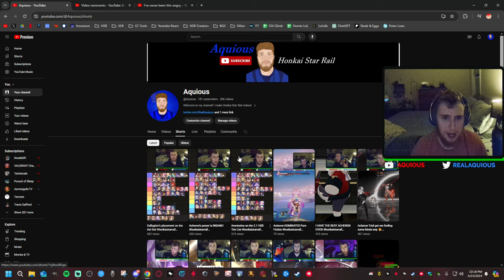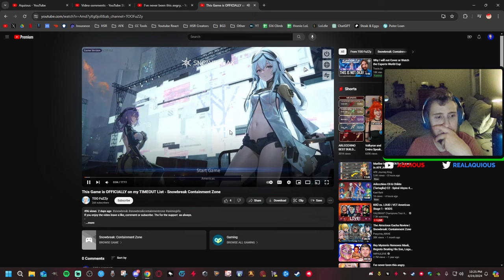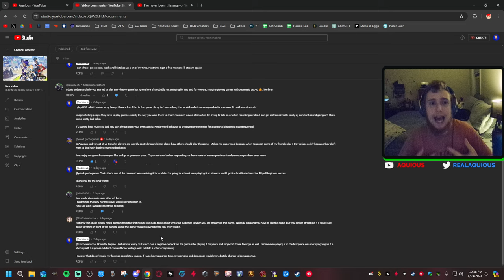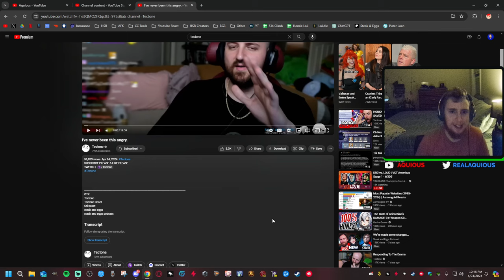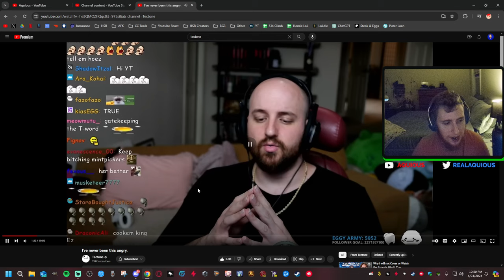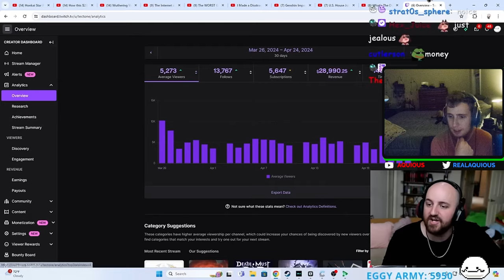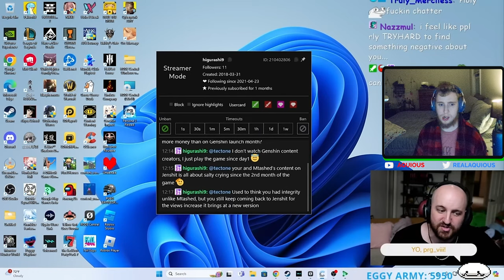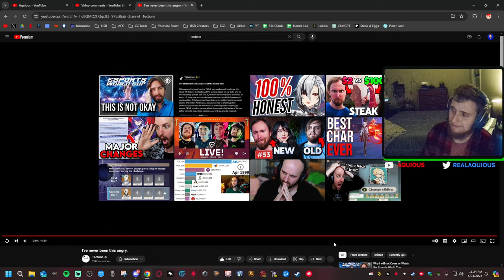Genshin Impact is UNPLAYABLE... (Reaction to @Tectone at 27:30)